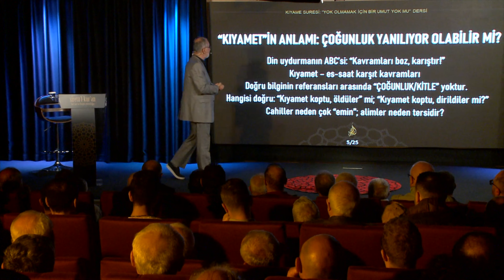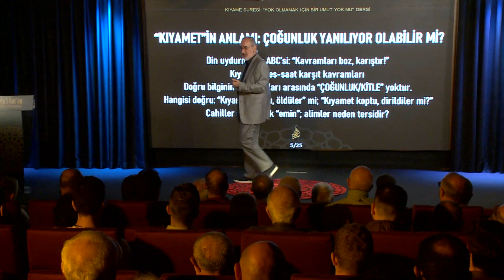Kiyameti yanlış bilmişiz…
📢 Hayırlara vesile olmak bir tık kadar yakındır!

Bu video Siretül Kuran - 59.Dersten alınmıştır.